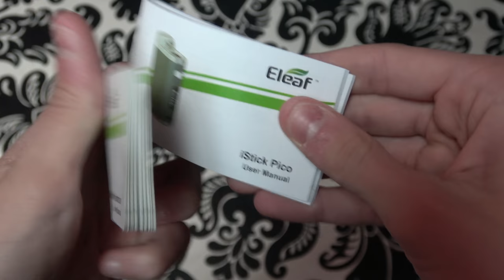Présentation de la ISTICK PICO